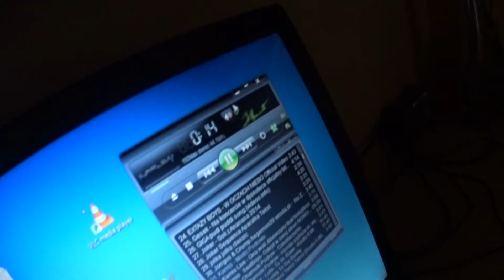Klawe urodziny (50 fps)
Impreza urodzinowa Izy i Matiego. Zalew Sosina, Jaworzno. 10 czerwca 2016.
Utwór muzyczny wykorzystany w tle: Pesho & Dave Bo feat. Laura Elizabeth Hughes - Perfect Day.